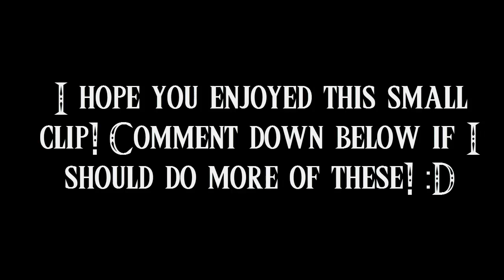Tattling for dayz! - Majora's Mask Clip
lelz